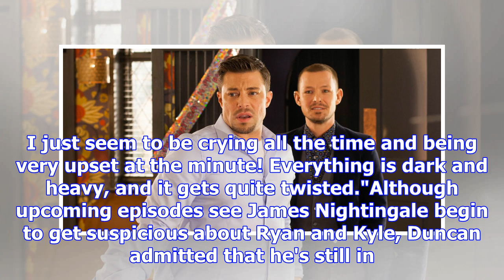Hollyoaks spoilers – duncan james promises “really dark” scenes as ryan knight's backstory is revea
Hollyoaks spoilers – duncan james promises “really dark” scenes as ryan knight's backstory is revealed
Hollyoaks star Duncan James has hinted at some surprising revelations ahead as the show delves deepe...